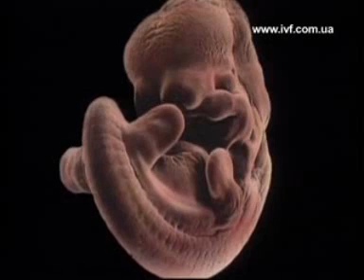Surrogacy in Ukraine